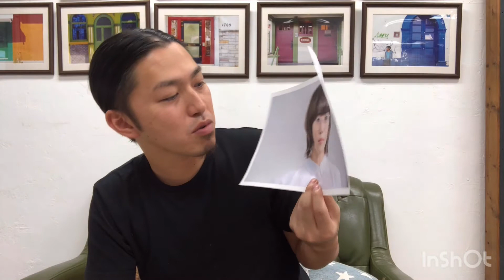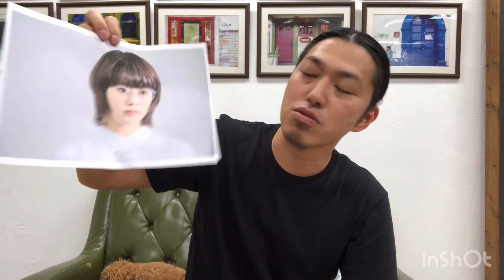同期のサクラ 主演の高畑充希さんのヘアスタイル解説とオーダー方法とは？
同期のサクラ主演、高畑充希さんのヘアスタイル解説とオーダー方法について！！

おしゃれ上級者やなと。。

この形式で髪型解説上げてきます！

オーダーがあれば是非♩